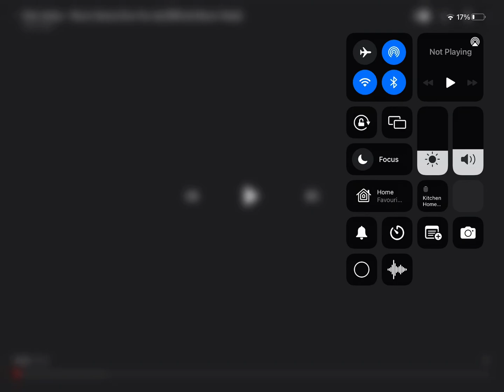DREAMS FACE REVEAL